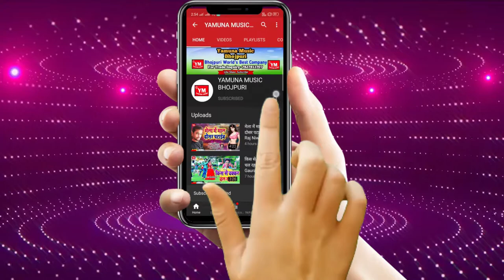पईबू मन जोगे मरद ए नन्दो - Awdhesh Nirmohi Ka Superhit Bum Bole Song - Bhojpuri Hit Song 2021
Album: Payibu Man Joge Marad Ae Nando
Singer:  Awdhesh Nirmohi
Lyrics: Awdhesh Nirmohi
Recording: Maa Vaishno Studio Delhi
Lable: Yamuna Music